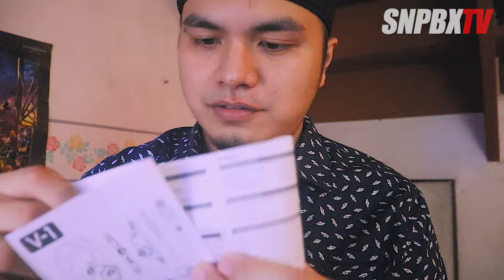HUNTERSPIDER V1 Gaming Headphone UNBOXING and FULL REVIEW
HUNTERSPIDER V1 GAMING HEADPHONE

PRODUCT DETAILS:

1. Comfortable Ear cups: The PC/PS4 Headset ear cups made of soft protein leather , can reduce hearing loss, suitable for long time playing games. 7 Colors Light alternate on the ear cups, made you look super stylish.

2.  PS4/PC Gaming Headphone Sound Quality: High precision 50mm driver, powerful sound drivers brings you vivid, clear sound in the games, let you hear the footsteps of enemy, gunshots and explosions, can pinpoint the position of the enemy and have an immersive pleasure.

3. Noise Canceling: Gamer headset closed ear cups design, covers the entire ear and cuts external sound very effectively, allows you focus on playing games without being disturbed.

4. Compatible with 3.5mm audio cable jack (USB jack just work for LED light), wired stereo sound over ear gaming headset supports PC (has 3.5mm plug interface, if not, need Microsoft adapter) Ps4, PSP, Laptop, Computer, iPad, 3ds, Mac, Tablet, Cellphones, Mobile Phones.

(Spotify, Itunes, Apple Music and more)